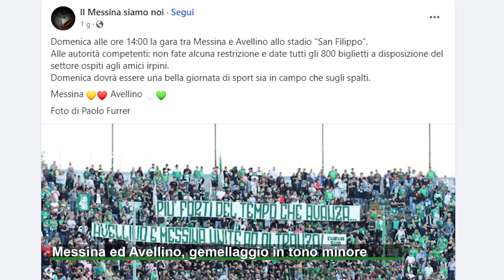Messina ed Avellino, gemellaggio in tono minore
Domenica la formazione irpina sbarcherà in Sicilia per la sesta giornata, l'appello arriva attraverso i social dei tifosi peloritani per la vendita dei tagliandi. Non ci sarà però la consueta grigliata degli anni scorsi